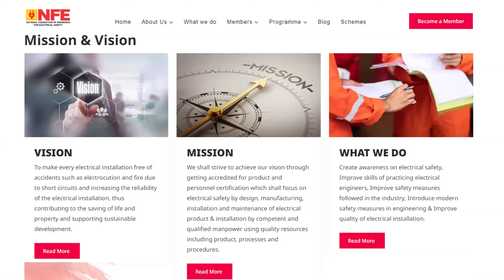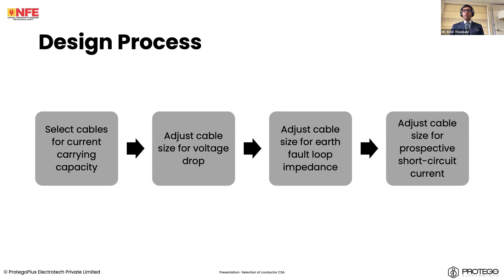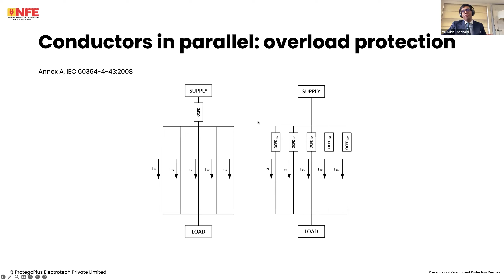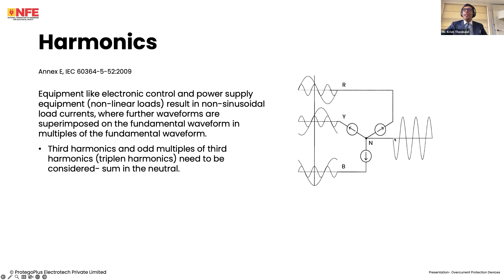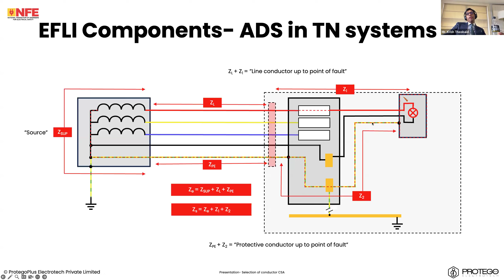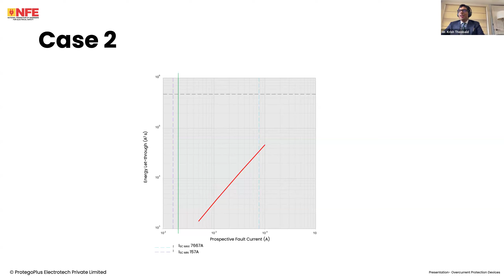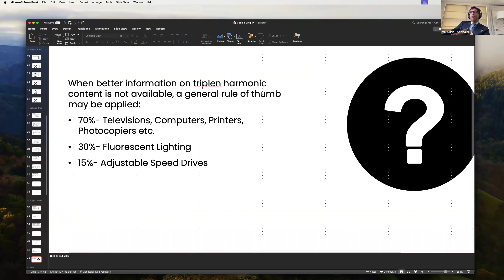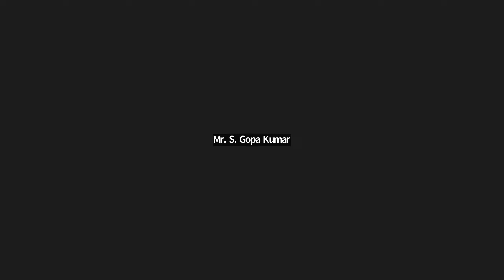Cable sizing calculations for low voltage electrical installations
Watch our insightful session on cable sizing calculations for low voltage electrical installations. Learn how to determine the correct cable size to ensure safety and efficiency in your electrical projects. Our experts guide you through the principles and practical steps, covering key factors like current carrying capacity, voltage drop, and installation conditions. Enhance your skills and knowledge for reliable and compliant electrical installations. Don’t miss this valuable learning opportunity!